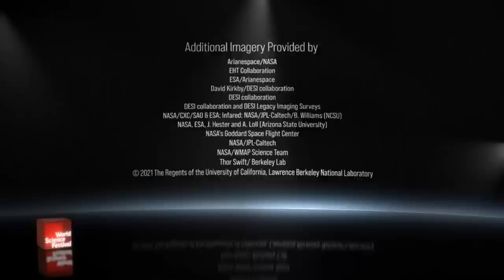Science, Life, and Purpose: a Conversation With Francis Collins and Brian Greene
Francis Collins – leader of the Human Genome Project, Director of the National Institutes of Health across three presidential administrations, and President Biden’s newly appointed Science Advisor – joins Brian Greene for a spirited and wide-ranging conversation on scientific exploration, the nature of life, and the perennial quest for purpose.

This program is presented as a premiere online event for the 2022 World Science Festival Brisbane. The local airtime in Brisbane is March 13 at 10:30 AEST.

Participant:
Francis Collins

Moderator:
Brian Greene